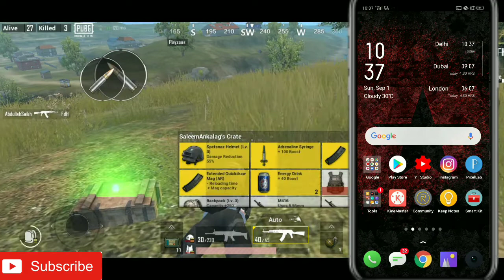Oppo A3s Tips and Tricks | Top 5 Tips and Tricks of Oppo A3s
Oppo A3s is the biggest selling smartphone of Oppo, So topday I am going to show you, the Top 5 Tips and Tricks of Oppo A3s, so stay connected with my video for more information..

Topic Coverd
1) Oppo A3s Tips and Tricks
2) Oppo A3s Top 5 Tips and Tricks
3) Oppo A3s Top 5 Features
4) Oppo A3s Hidden Features
5) Oppo A3s Best Hidden Settings
6) Oppo A3s Features